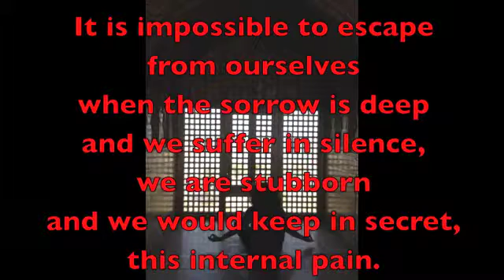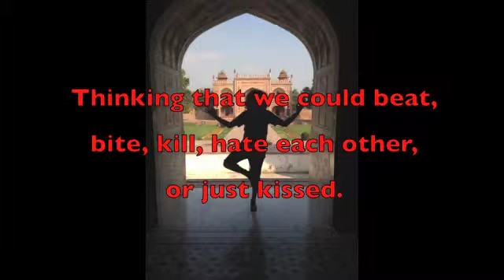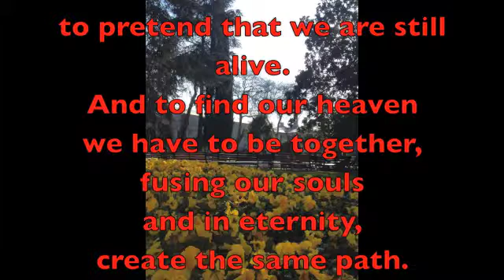9 To Escape & Face Each Other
Facebook.com/BipolArteMusic

9. To Escape & Face Each Other

We have not slept all these years,
we have been in a trance,
unreachable…
we have been lost, absent,
and dreaming.

I have been without you,
you have been without me,
with enough memories
to survive.

It is impossible to escape
from ourselves
when the sorrow is deep
and we suffer in silence,
we are stubborn
and we would keep in secret,
this internal pain.

The best thing should be to face each other
by seeing one another…
in person.

I will wait for you this holy Saturday
at my house at noon.
I do not know how we will react,
so be prepared for anything.

 Maybe we will cry due to the emotion,
perhaps we will yell or it could be
that you never come to our encounter.

Maybe I would leave early in the morning
to avoid your arrival
and I would run far away,
chasing the dawn.

Thinking that we could beat,
bite, kill, hate each other,
or just kissed.

Maybe we will not even
recognize each other
and we will simply follow on our paths,
like the last night
we said good bye.

Maybe, we will travel through time,
making memory of those full moon afternoons,
and we will end up making love.

Maybe we will repeat
the same words,
similar gestures,
similar movements,
identical errors,
and exact actions
with similar consequences.

Or could it be that it is not luck?
And that opportunity does not exist…
perhaps it is our destiny,
a sentence together?
Maybe we did not survive
our last farewell…
and we are already dead…
making noise,
to pretend that we are still alive.
And to find our heaven
we have to be together,
fusing our souls
and in eternity,
create the same path.